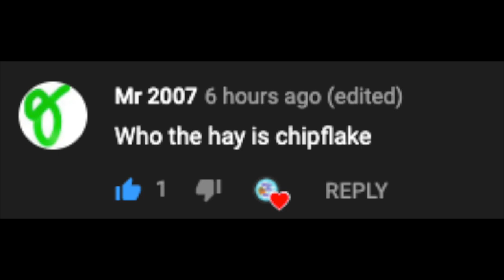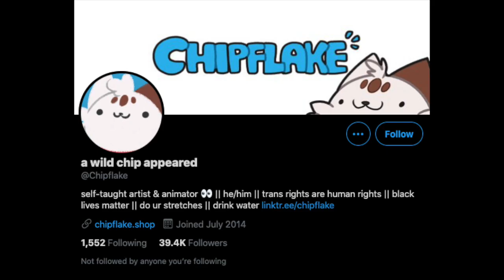Who the Hay: Is Chipflake?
Thank you to Mr 2007 for the question! :)

Discord (If it doesn't work just ask :D)